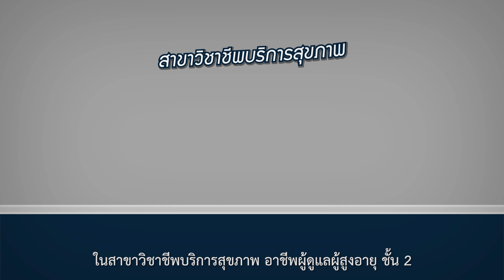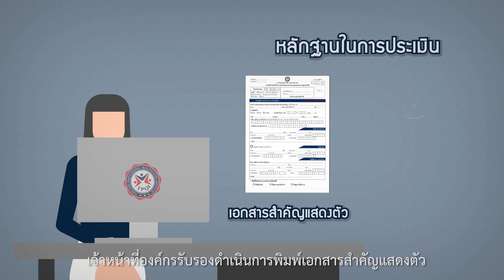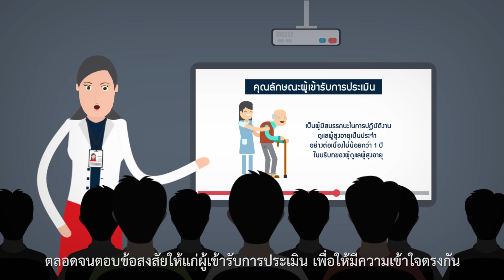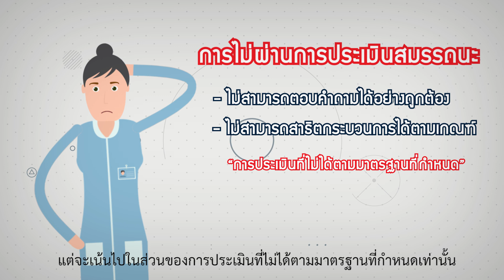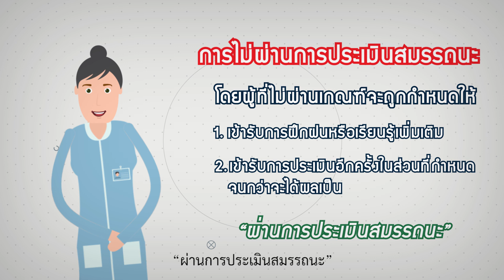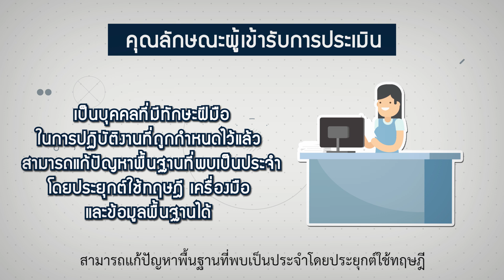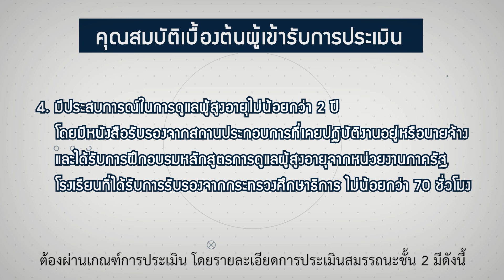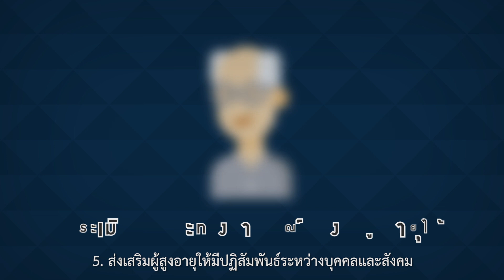กระบวนการประเมินสมรรถนะมาตรฐานอาชีพ สาขาวิชาชีพบริการสุขภาพ อาชีพผู้ดูแลผู้สูงอายุ ชั้น 2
ศูนย์วิจัยการจัดการความรู้การสื่อสารและการพัฒนา มหาวิทยาลัยสุโขทัยธรรมาธิราช ร่วมกับ สถาบันคุณวุฒิวิชาชีพ (องค์การมหาชน) TPQI
ดำเนินโครงการพัฒนาสมรรถนะบุคคลก่อนเข้าสู่กระบวนการประเมินจริงด้วยระบบอิเล็กทรอนิกส์(e-Training System for Competency Development) ปีงบประมาณ 2560 สาขาวิชาชีพบริการสุขภาพ